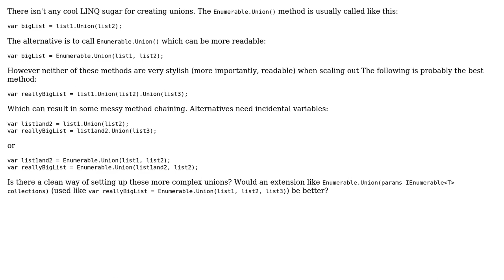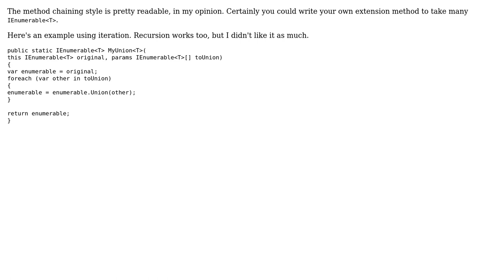Software Engineering: Style for creating IEnumerable unions (2 Solutions!!)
Software Engineering: Style for creating IEnumerable unions

With thanks & praise to God, and with thanks to the many people who have made this project possible! | Content (except music & images) licensed under CC BY-SA | Music | Images & others | With thanks to user tallseth user Rebecca Scott user Heinzi user Arseni Mourzenko and the Stack Exchange Network Trademarks are property of their respective owners. You are responsible for your own actions.